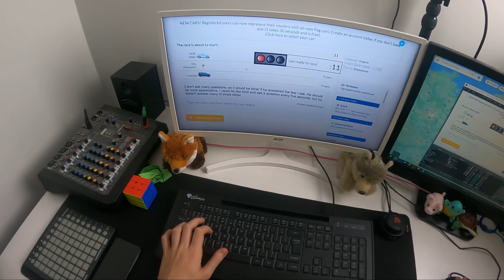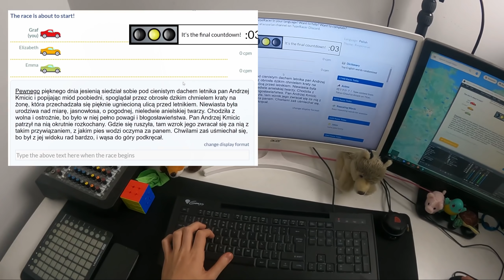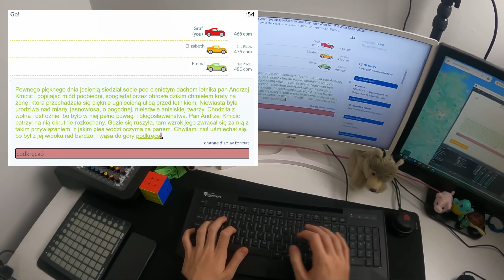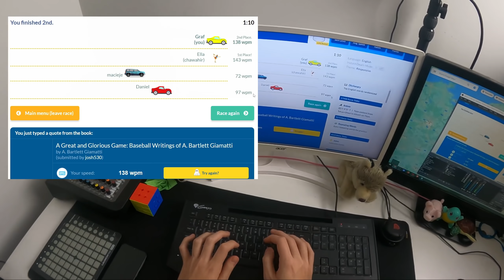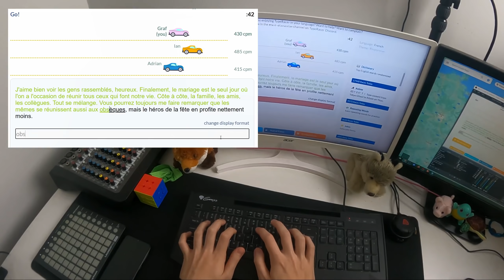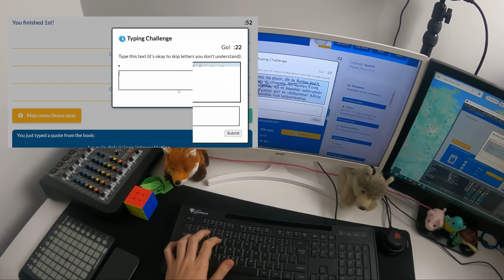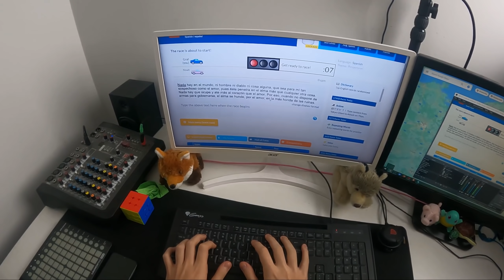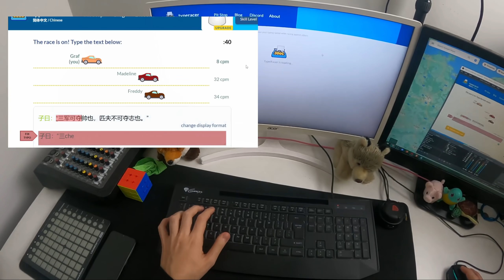nowa klawiatura, szybkie pisanie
00:00 intro
00:46 Angielski 1
01:36 Polski
03:41 Angielski 2
05:07 Francuski
06:21 Hiszpański 1
07:26 Hiszpański 2
08:17 Chiński XD